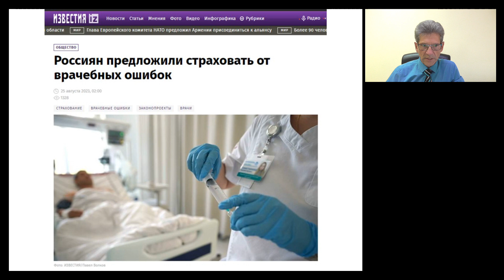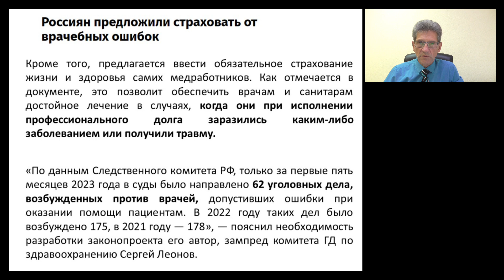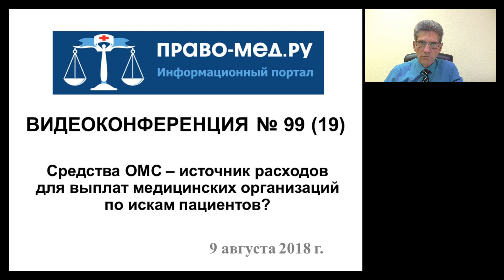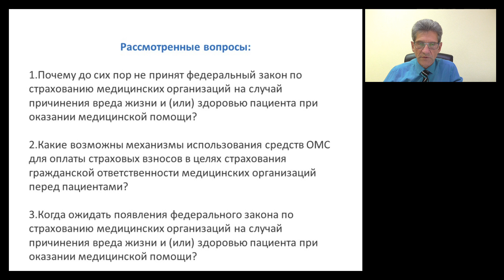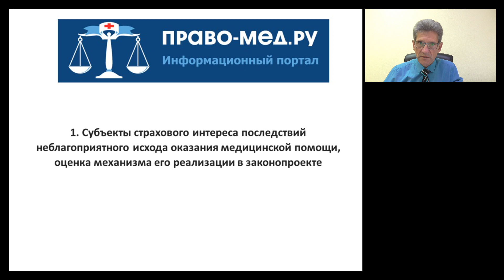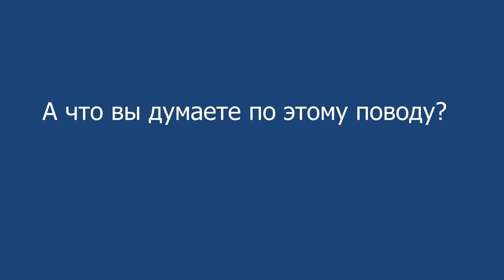Законопроект «Об обязательном страховании профессиональной ответственности медицинских работников»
Видеоконференция Право-мед.ру № 228 (19) от 5 сентября 2023 года

Тема: Законопроект «Об обязательном страховании профессиональной ответственности медицинских работников» готовится к внесению в Госдуму

Рассмотренный вопрос
1. Субъекты страхового интереса последствий неблагоприятного исхода оказания медицинской помощи, оценка механизма его реализации в законопроекте

Тайминг
Панов А.В., вступление 02:19-06:14
Печерей И.О. 06:29-10:46
Васильев И.В. 10:55-14:19
Гаганов Д.Б. 14:30-20:36
Галюкова М.И. 20:45-24:53
Панов А.В. 24:54-27:35
Степанов И.О. 28:35-31:35

Участники:
Гаганов Дмитрий Борисович, юрисконсульт Ассоциации организаторов здравоохранения в онкологии г. Санкт-Петербург
Галюкова Мария Игоревна, федеральный судья, Центральный районный суд г. Челябинск
Степанов Игорь Олегович, врач - невролог, клинический фармаколог, юрист, председатель Ярославской областной общественной организации инвалидов-больных рассеянным склерозом "Гефест", г. Ярославль, член АЮР
Васильев Игорь Валерьевич, доцент кафедры общественного здоровья и здравоохранения НГМУ, г. Новосибирск, член АЮР
Печерей Иван Олегович, партнер экспертно-юридической группы Medica Proof, г. Москва